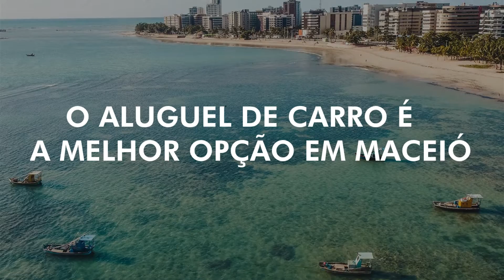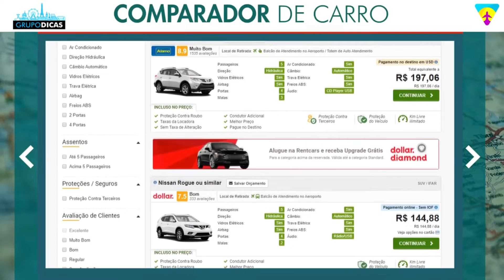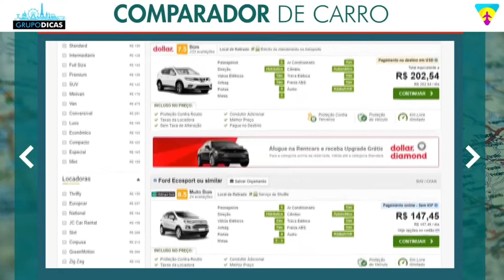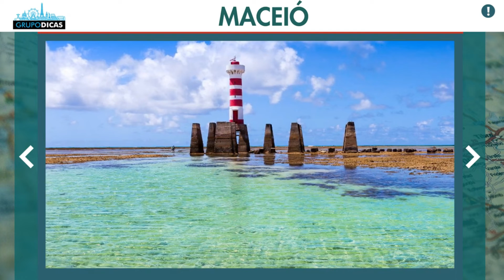Vale a pena alugar carro em Maceió? Precisa? Como andar por lá? Uber? Táxi? Transfer?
Dicas rápidas de viagem sobre o aluguel de carro barato em Maceió!
Nessa página você vai encontrar todos os links que citamos no vídeo e os links importantes para você montar sua viagem a  Maceió. Uma forma de mantermos todos eles em um único lugar, atualizados e da forma mais organizada possível. Nessa página você vai encontrar tudo que precisa para montar sua viagem, sempre com os melhores preços e serviços. E muitos descontos que negociamos sempre com as empresas, já estão dentro desses links automaticamente! Use eles e já salva a página como favoritos, que você vai usar bastante até a viagem.

Espero que tenham gostado das dicas rápidas de viagem sobre como chegar em Maceió! Melhores pontos turísticos, comentem aí!

 Comentem ai! :)